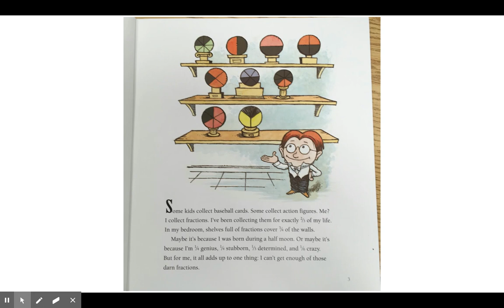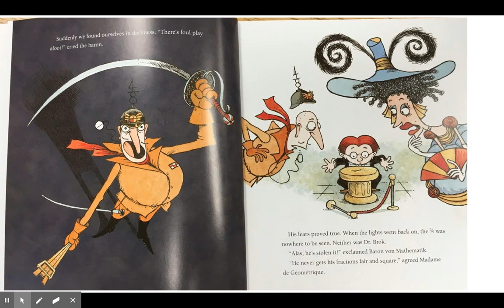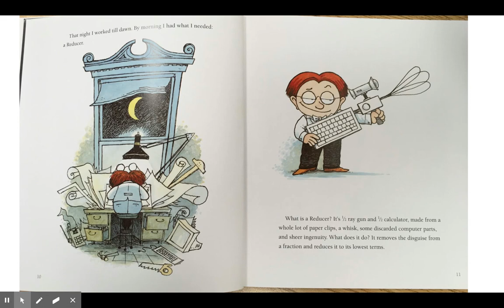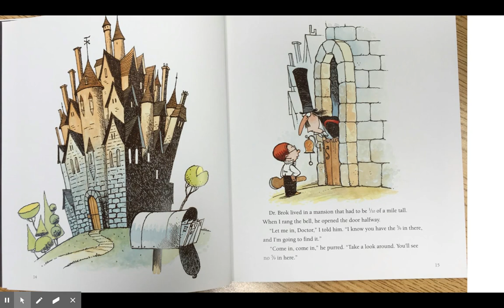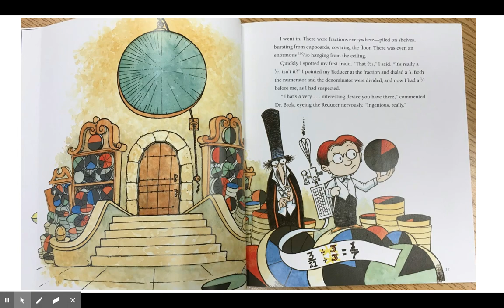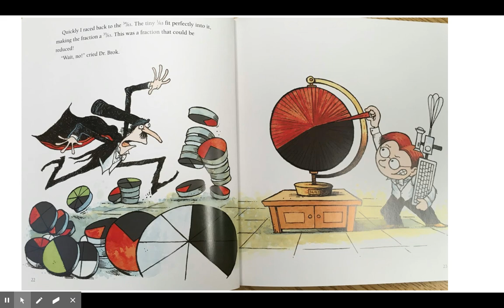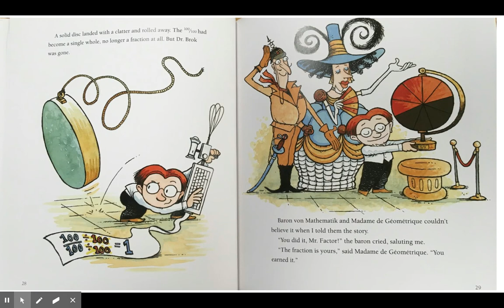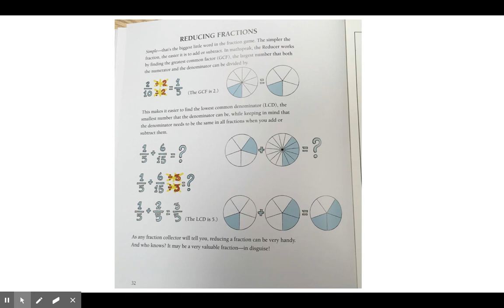Fractions in Disguise Readaloud